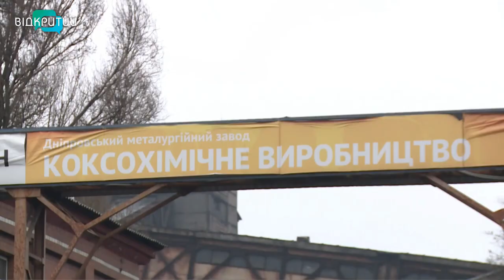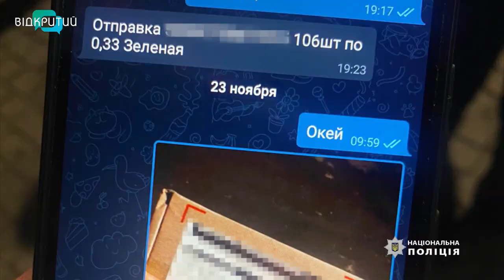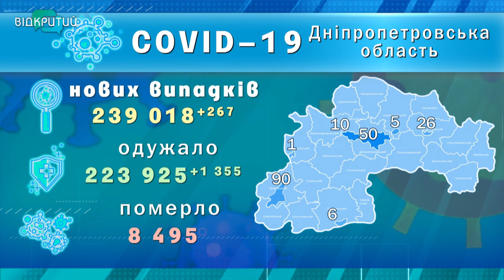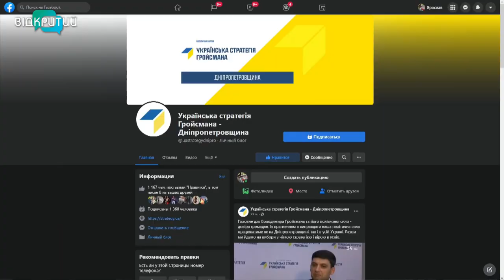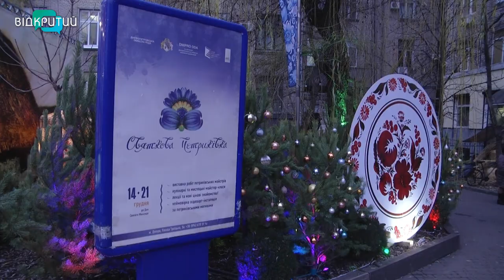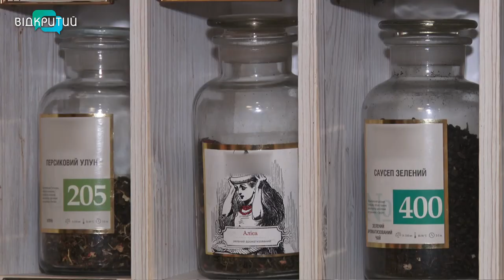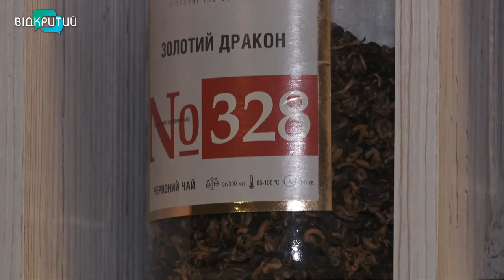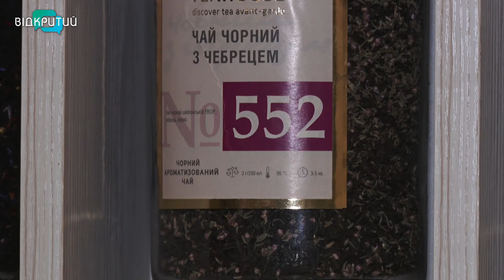Новини OPEN NEWS від 15 грудня 2021 року 18:15